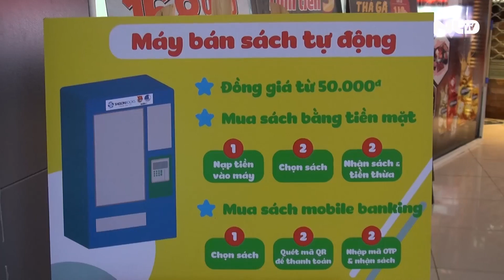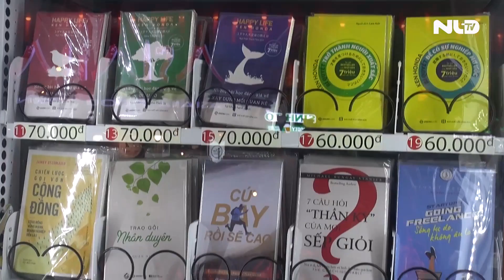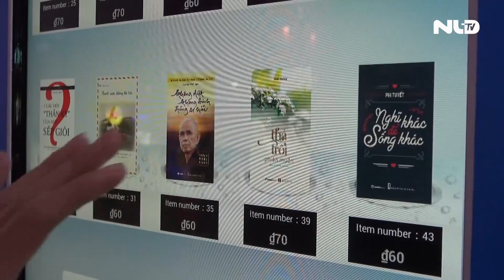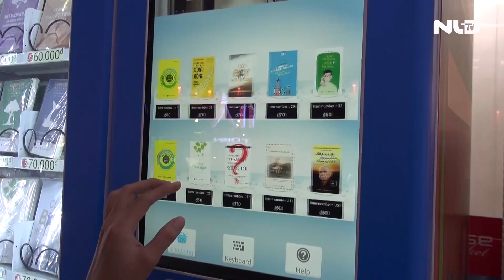Máy bán sách tự động Saigon Books đầu tiên tại TP HCM | NLĐTV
Những người thích đọc sách tại TP HCM vừa có thêm một hình thức mua sách mới lạ và thú vị thông qua máy bán sách tự động được đặt tại trung tâm thương mại dưới lòng đất Sense Market, quận 1.